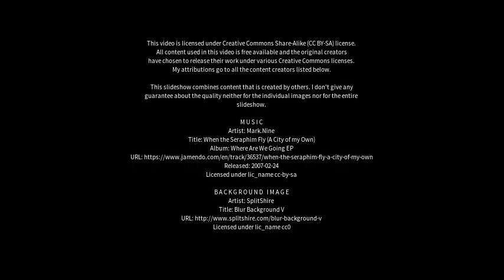Best places to visit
Best places to visit - Gerringong (Australia) Best places to visit - Slideshows from all over the world - City trips, nature pictures, etc.